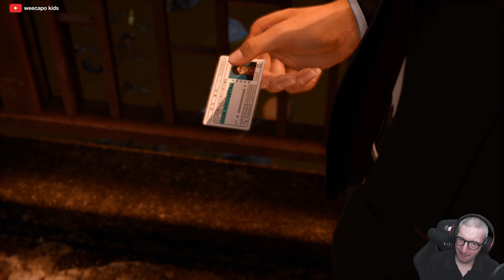Lost Judgment (ITA, PS5) - 19 - Sul luogo del delitto conosciamo Watanabe e facciamo un accordo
Continuo la serie dedicata a 'Lost Judgment' in versione per PlayStation 5. Clicca su 'MOSTRA ALTRO' per leggere maggiori dettagli.

Piattaforma di gioco: PlayStation 5.
Impostazione grafica: 1080p
Livello di difficoltà: Normale.
Sorgente: Diretta Live dal mio canale su twitch.tv
Conoscenza del gioco: Giocato alla cieca (blind).

Il mio PC:

Processore: Intel i7 5930k @ 4.2 Ghz (6C/12T)
Memoria: G.Skill 32GB DDR4 @ 2666 Mhz
Motherboard: Asus ROG Rampage V Extreme
Scheda video: Gigabyte RTX 3080 Gaming OC Rev. 2.0
Monitors: Asus ROG Swift PG279Q + Dell U2410
Tastiera: Logitech G910 Orion Spectrum
Mouse: Logitech G900 Chaos Spectrum
Gamepad (PC): Xbox One bluetooth con cavo
Webcam: Logitech Webcam HD Pro C920
Scheda di cattura video: Corsair Elgato Game Capture HD60 Pro
Sistema Operativo: Windows 10 Pro